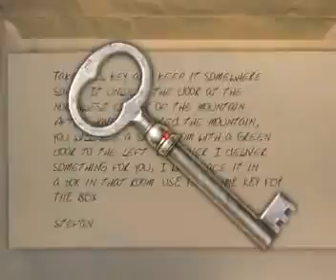Twilight lovers: In Una Gelida Rosa Book Trailer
Da Twilight alla Saga dei Vampiri dagli Occhi viola, il twilight all'Italiana riscritto in sequenza dalle scrittrici della Bloody Roses Secret Society che hanno dato vita alla più vasta collana "A cena col Vampiro": amore, passione, sangue e Scozia in una storia avvincente ancora e sempre con Liz e Ethan.